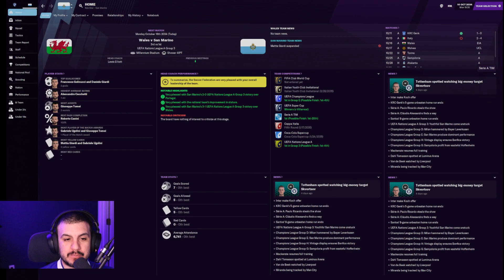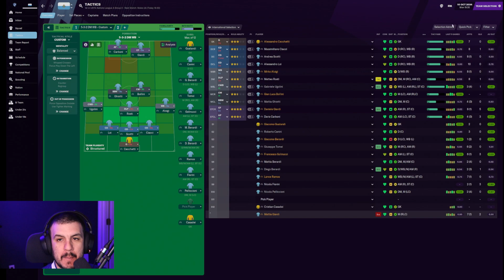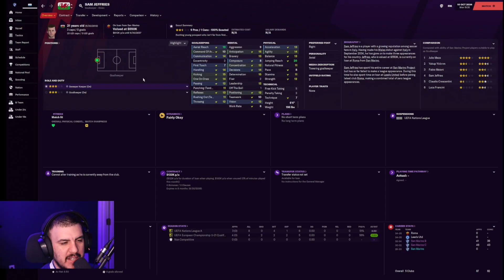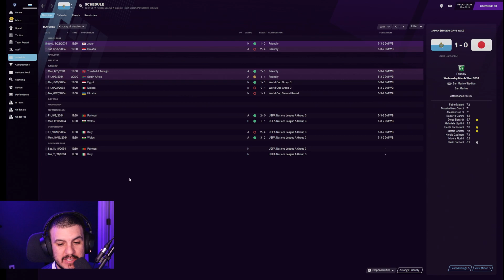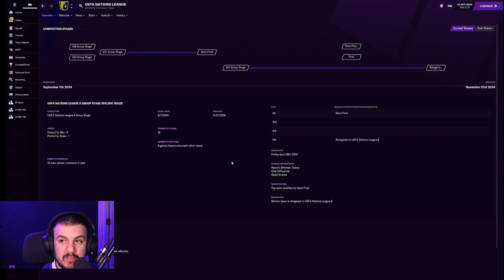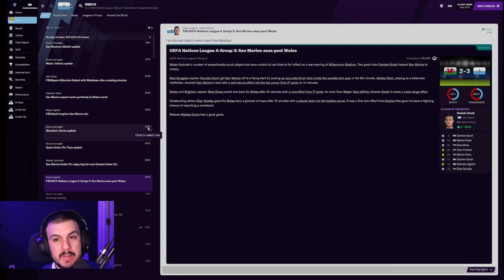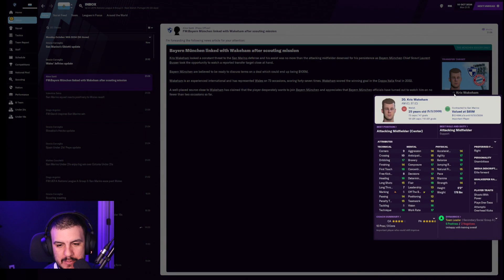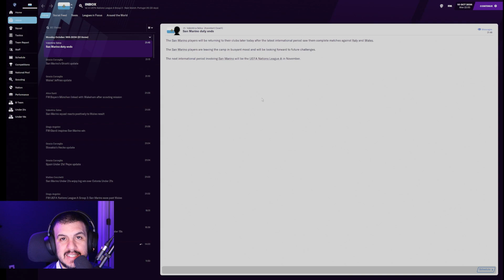A San Marino Challenge - #133: A Welsh Welcome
It's time for the next competition after the World Cup: the Nations League! And after some inspired play the past few years, the San Marino national team finds ourselves all the way in the lofty heights of Nations League A, playing matches against some of the biggest footballing nations in Europe. This is a huge step up in competition for us, so we're going to have to be at our best to compete here.

After a disappointing trip to Italy, we're now off to Wales for another big match in Nations League A. We're still on top of the group, but we're now tied on points with Portugal, so if we want to keep our status, we need to pick up points here. Wales is the second lowest ranked in the group, so this is our chance to take advantage. But are we good enough?